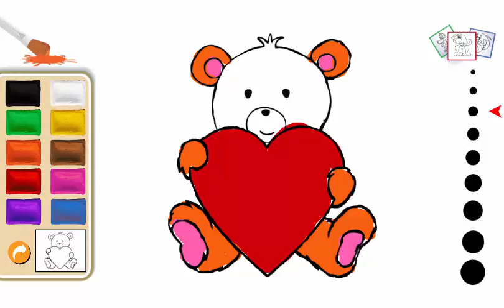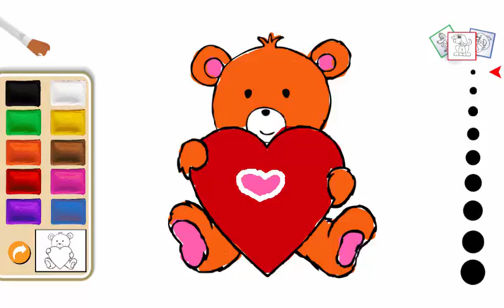A Favor Paintbrush Artsy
Every child likes drawing and coloring game. The game features many beautiful, and engaging young children can choose not to get bored, Which can stimulate and develop the imagination of children

A Favor Paintbrush Artsy with plentiful bright color and colorful brush is a funny app to motivate children's creative ability.
Do you Want to develop and motivate your children's imagination and creative ability?

The Development ability of children's feelings and senses of Color.

Newborn - 2 years
     A newborn baby will respond to touch, brightness, and movement, and began to distinguish colors again 2-3 months. Before one year, they are quite responsive to the color better.

2 - 3 years
     They start to develop a muscular motion, hand, finger, and coordination ability is drawing

3 - 4 years
     They began to draw a simple and symbol as the core. Children at this stage show format with their subjective painting more accurate picture of the object. So they use the color that has nothing to do with what they are drawing.

4 -7 years
     They start to know the difference in shape and form prior to realizing the color difference. On the relationship between the color and the children decided from the emotional experience.

Children in their childhood fun with colors with happiness. They are more and more with the color, rather than to the shape. The idea of a small child reflected well in the color of their paintings specific color To draw the most match the mood of the child. Children are likely to show interest in them because the color affects children. Their feelings can lead to the emotional development of children and the potential in the future.

Details and Specifications:
- 126 beautiful and neat designs coloring pages.
- 10 Colors,  Ever wonder why children like to color with only a few colors?  It's due to the process of developing different colors from the colors children use often.
- 9  Multiple Paintbrush sizes.
- Multi-Touch finger coloring that enables a unique painting experience

HOW TO PLAY:
Lets your child simply paint with its fingers. They just have to choose a template, pickup colors on the palette, draw and paint with a little tap.
They can choose the multiple paintbrush sizes they like.

 REASONS TO PLAY:
- Suits best for 2-7-year-olds.
- Develops motor skills and eye-hand coordination.
Enhance creativity.
- Allowing children to learn colors more easily and interestingly.
- Teaches colors as well as animals, fruits or any daily life object.
Doesn't include harmful images
- Be a good parent Relationships and help children express their thoughts and feelings as much as they want.

Download and install it now.

       The game is a perfect for stimulating the creativity of a baby, children or students to school. But it's fun for teenagers or adults. If you or your baby or a girl who likes to color or drawings, each image is a beautiful idea in the children's imagination. This game is wonderful.